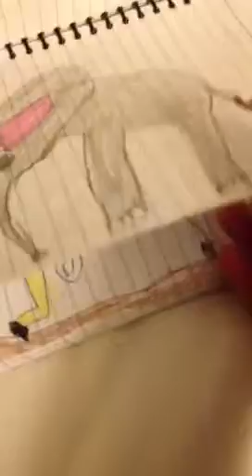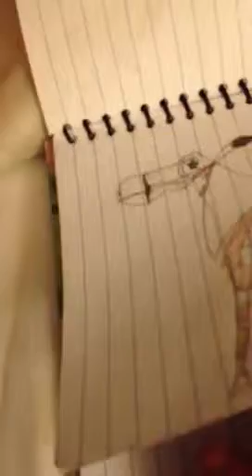A film by Poo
Poo made a movie.